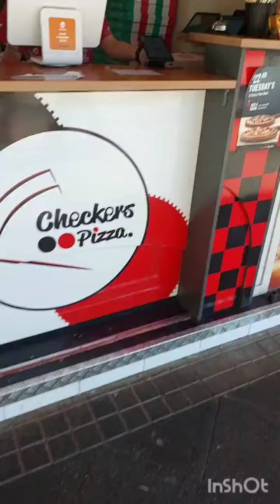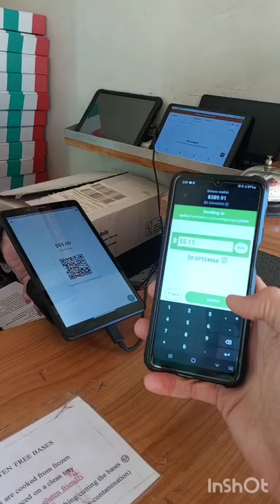Bitcoin Cash is simple